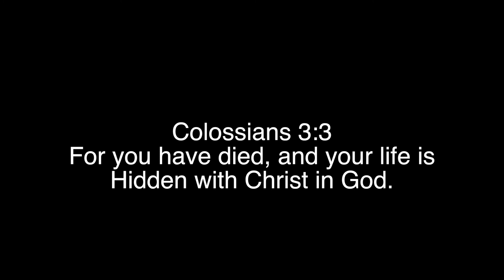Snowboarding for the First Time!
today Rylee and I are going snowboarding the first time I've ever done it, kinda nervous.